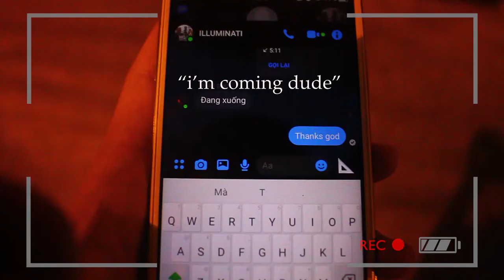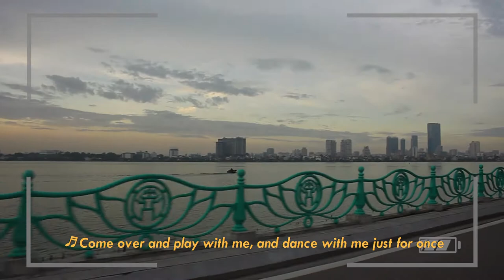an old and chill morning vlog | my city Hà Nội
here we have an old and chill morning vlog that i did with my cousins right before my departure to France. we wanted to show you guys a tiny bit of our beloved city Hà Nội, the capital of Việt Nam.
btw i know the footages are a bit "shaky" since we didn't have a good vlog camera and a tripod to film T.T i'm sorry for that...

ʕ•́ᴥ•̀ʔっ cameraman:
lil cousin An Chinh :D

ʕ•́ᴥ•̀ʔっ music:
- họa sĩ bầu trời (sky painter) - Gác Mái (i tried to eng sub the song but idk it seems weird...)

love,
chau